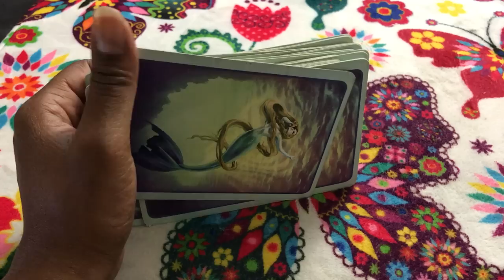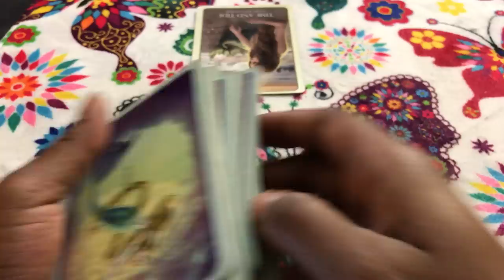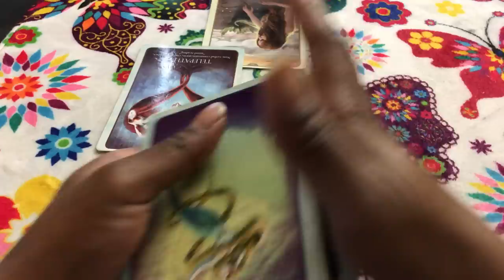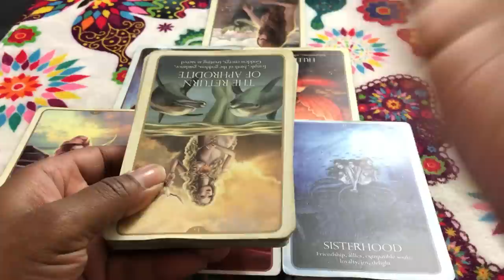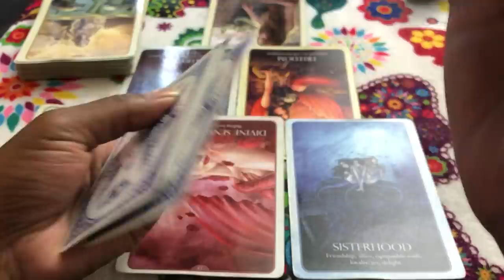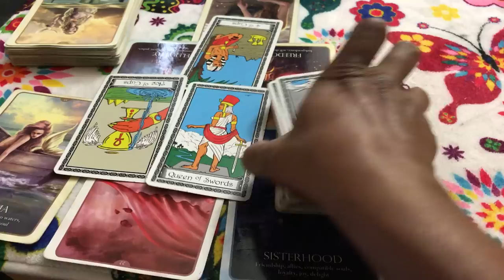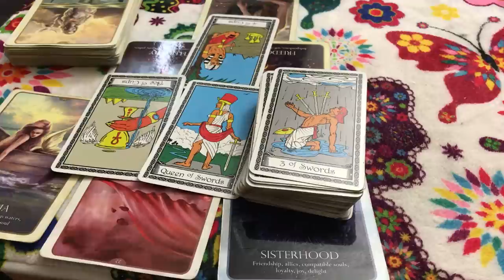🦋 (TIMELESS)) Aquarius love reading. Honestly I just don't like you. TAROT TAROT